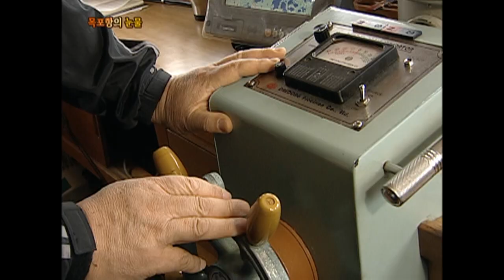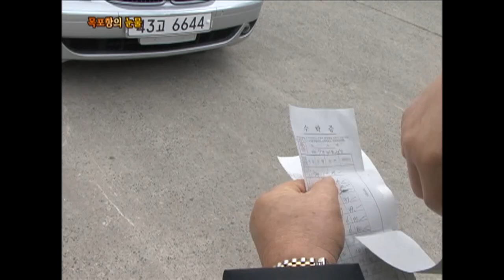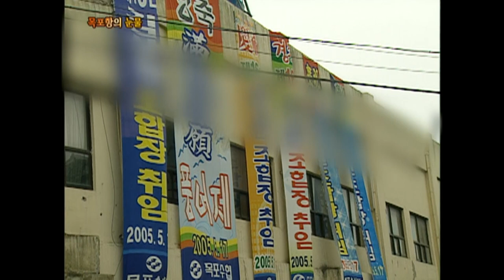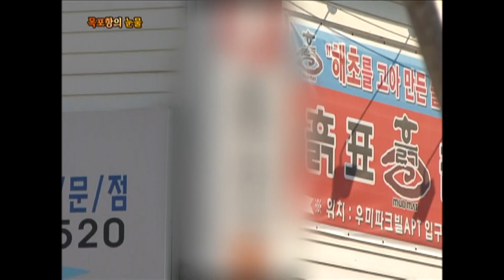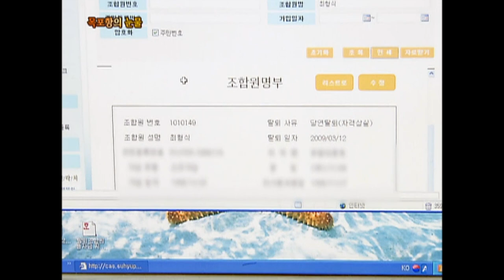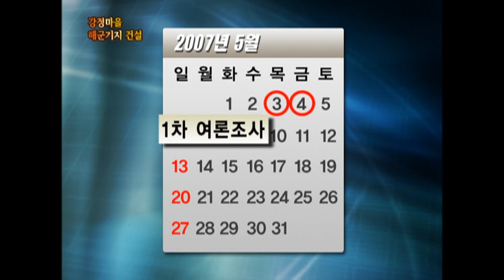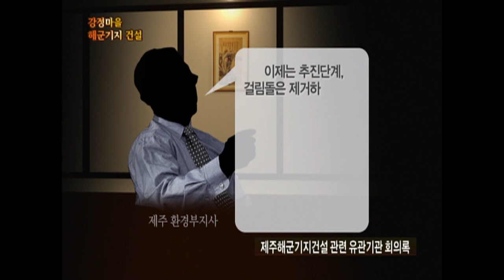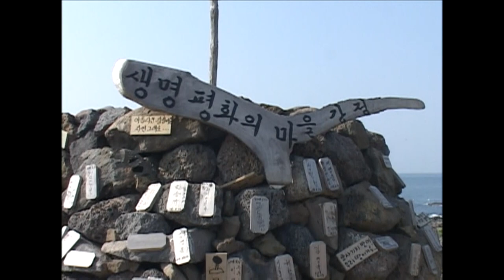[Full] 목포항의 눈물_MBC 2009년 5월 5일 방송